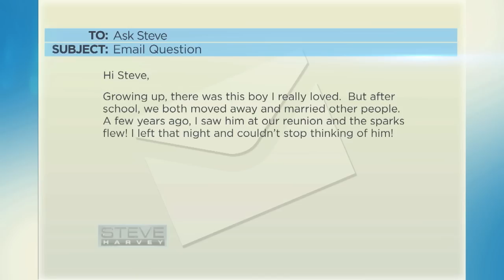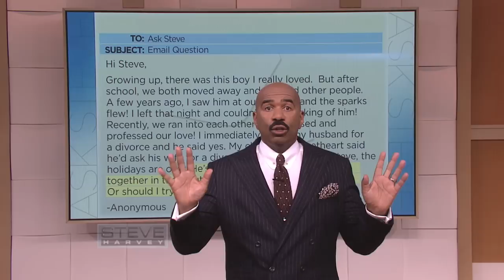Ask Steve Anonymous: I Want A Divorce!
An anonymous viewer has a question about an old lover.